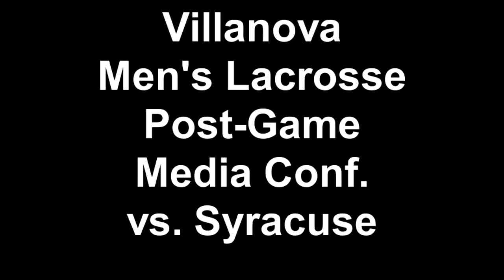Men's Lacrosse: March 26, 2011 - Post-Game Interview vs. Syracuse